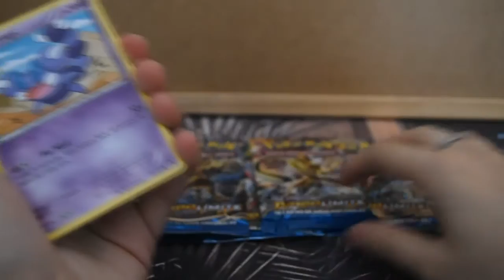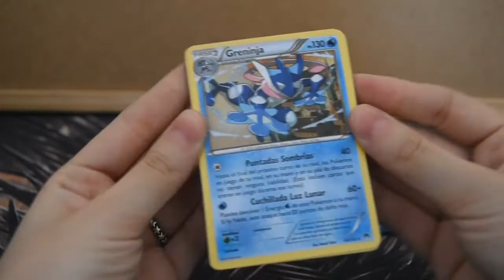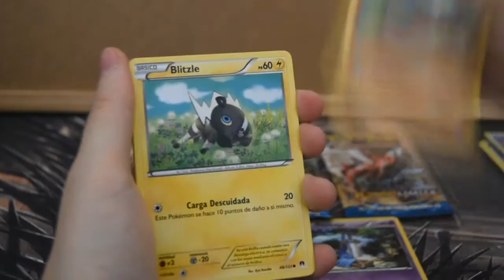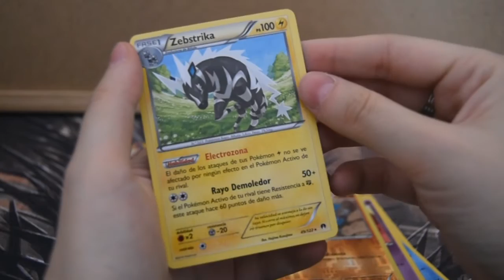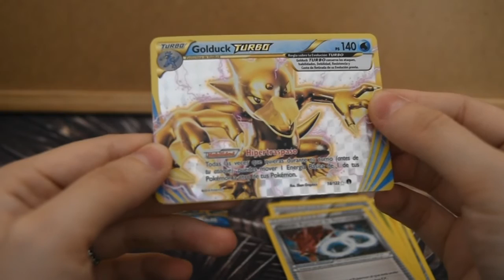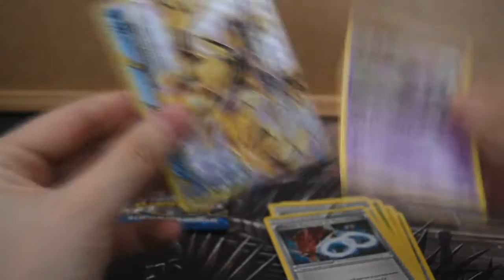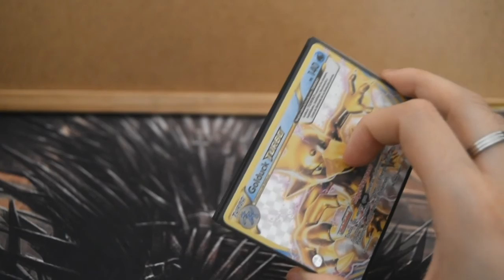Apertura (Opening) Sobres Turbo Limite / Break Point Pt.3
Por fin os traigo la última apertura de sobres de la colección turbo límite (break point). Al final veremos un recuento de los pokemon EX que han tocado y los pokemon turbo!

Y no os olvidéis: este sábado el primer CONCURSO del canal =) con muuchos premios!